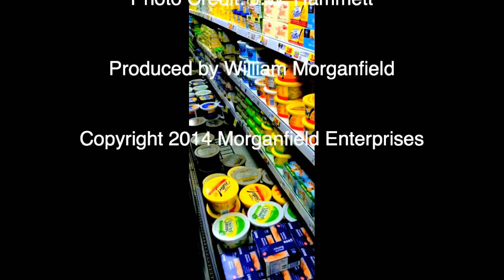Big Bill Morganfield™, "No Butter For My Grits"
Special Thanks to Black Shuck Records. This track taken from Big Bill Morganfield™, "Blues With A Mood." and was written by "William Morganfield.